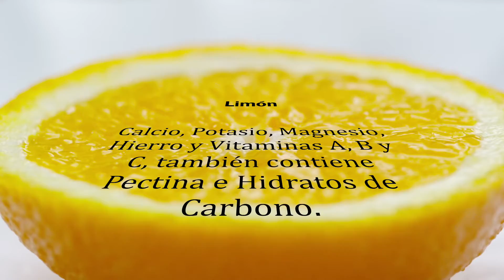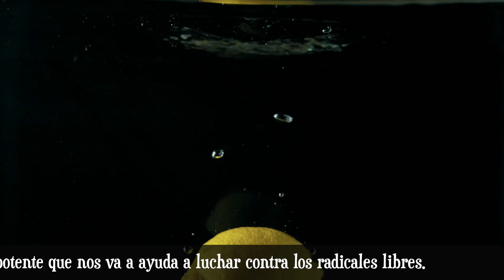10 Beneficios de beber agua tibia con Limón, en ayunas pero también durante comidas.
¿Habías oído alguna vez que beber agua tibia con limón es muy bueno para la salud?

Aquí tenéis 10 beneficios del agua tibia y zumo de limón.

El limón contiene calcio, potasio, magnesio, hierro y vitaminas A, B y C, tambien contiene pectina e hidratos de carbono.

1 Beber agua tibia con limón en ayunas nos puede ayudar a perder peso. El limón tiene pectina, una fibra que ayuda a combatir los antojos. De esta manera estaremos saciados por más tiempo.

2 Este combinación de agua y limón elimina muchas toxinas. Para mejorar la eliminación de toxinas deberíamos hacer algún tipo de ejercicio complementario o simplemente ir a dar un paseo. De esta manera el sistema linfático se activará y eliminará las sustancias no deseadas.

3 Beber agua con limón durante todo el día nos va a hidratar nuestro cuerpo. ¿Sabíais que el 60% del cuerpo humano de una persona adulta se compone de agua?

4 El limón nos va ayudar a mejorar nuestro sistema inmune. La vitamina C aumenta la capacidad del cuerpo para absorber el hierro, un mineral importante para tener el sistema inmune saludable. También nos va a ayudar a combatir resfriados y gripes, gracias a las propiedades anti-bacterianas y anti-virales del acido cítrico.

5 El agua con limón nos va a rejuvenecer nuestra piel. La vitamina C es un antioxidante muy potente que nos va a ayuda a luchar contra los radicales libres. Gracias a esta vitamina podemos fabricar el colágeno.

6 Esta bebida nos va ayudar a reducir la inflamación. El zumo de limón va a eliminar el ácido úrico.

7 El limón contiene magnesio el cual nos va a calmar los nervios.
8 La cáscara del limón se utiliza en muchas recetas y nos va a ayudar a eliminar más toxinas todavía. Contiene propiedades que ayudan a prevenir el cancer.

9 El limón nos ayuda a estimular el hígado produciendo más bilis, la cual es necesaria para mejorar la digestion. Prevenir síntomas de indigestión, ardor de estómago y gases será más fácil con la ayuda del limón. Esta bebida nos evitará el estreñimiento y la diarrea, estimulando el funcionamiento del intestino delgado.

10 El limón nos ayudara también a purificar la sangre y nos dará un empujoncito de energía al beber un par de vasos.